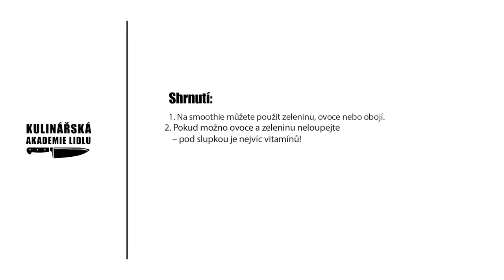Smoothie s ananasem a mátou - Roman Paulus - Kulinářská Akademie Lidlu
Smoothie je jeden z nejlepších nápojů, jaké si můžete k snídani představit. Rozmixované ovoce, zelenina nebo jejich spojení Vám po ránu dodá spoustu energie. Receptů na smoothie je spousta, můžete přidat i mléčné výrobky. To nejzdravější smoothie je však pouze z ovoce a zeleniny.